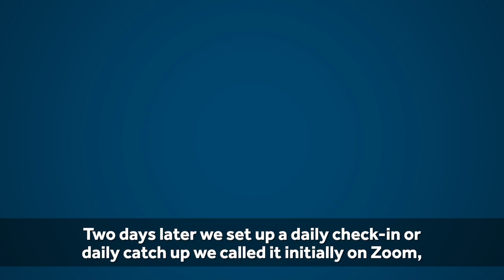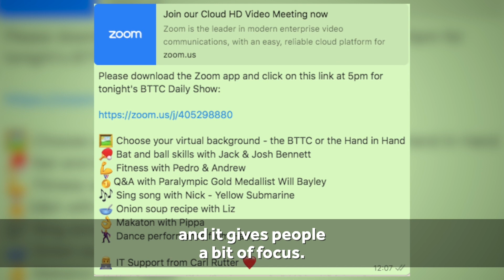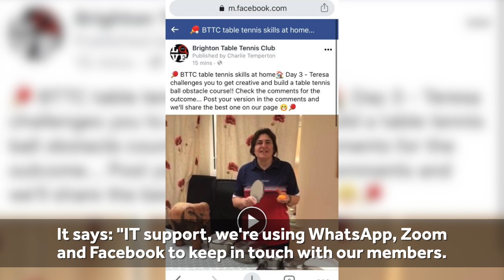Keeping in touch with participants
Tim Holtam, Director of BTTC, explained how the club stayed connected with participants and volunteers during the Covid pandemic to ensure everyone still felt part of the club!

For further information and ideas on how to engage with your participants